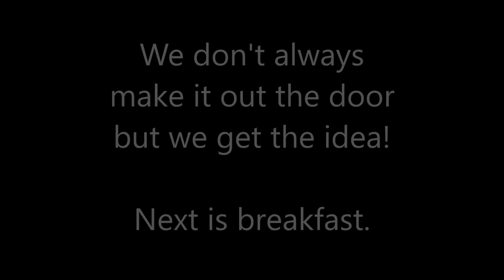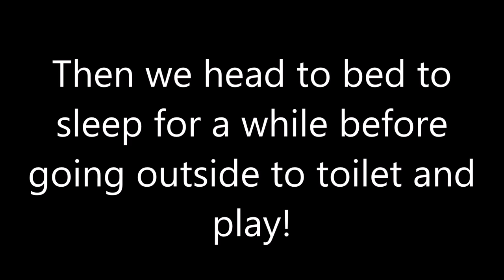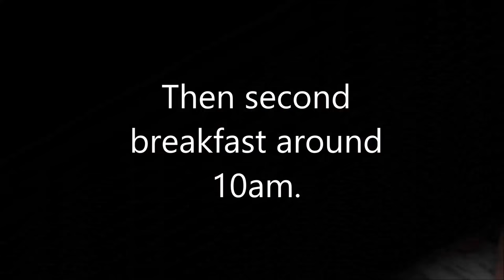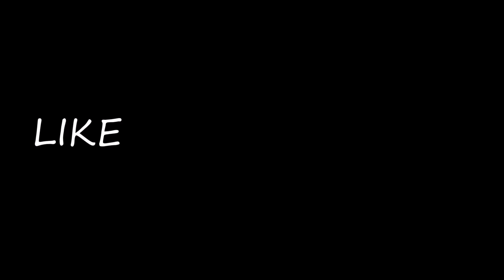Morning Toilet Training & Raising Neapolitan Mastiff Puppies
A Morning spent toilet training, feeding and raising Neapolitan Mastiff Puppies. This was my last litter of puppies and this is one of the last videos of them all together at home before two of them made the journey to their new forever homes!

Routine is key when raising puppies, they are very quick and eager to learn. A good breeder with of done lots of work with her litter socializing them and preparing for their new lives away from mother and dad Neo as well as in my case their big sister Boo!

This is my Neapolitan Mastiff Family's home on Youtube, everything from daily life with the italian neo mastiffs to funny puppy videos of Neapolitan mastiff puppies!

Subscribe because I upload a different video every day and am always looking at new ideas to show off this unbelievable dog breed, one of the best breeds to own (in my opinion!) Vlogs about daily life with Mastino Napoletano and more!